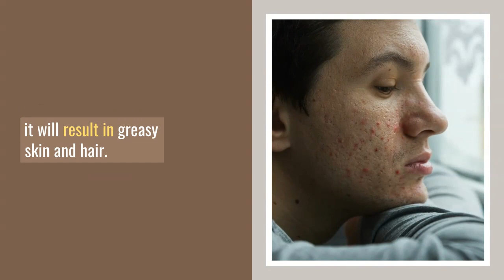Best dry shampoo for thin oily hair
Oily hair can drag down your looks, making you look lifeless. Hair should add to your confidence and liveliness, but oily hair only detracts from an overall poised look. Oily hair doesn’t just look bad; it feels uncomfortable too. If you have oily hair, you likely will have additional problems such as dandruff and hair loss.

What Causes Oily Hair?
Too much oil on your hair happens for a couple of reasons. One reason is you have scalp issues, to begin with, and the other reason is you may have been using low-quality beauty products. You need to understand there is a scientific reason that explains hair growth. Sebaceous glands are present in every pore of your body, which includes the hair follicle. Sebum is secreted from the sebaceous glands, which makes hair silky and lustrous. Your hair needs sebum to make it firm and strong and to keep it from breaking.

best drugstore dry shampoo for fine oily hair
why is my scalp so dry but my hair oily
what to do if your hair is greasy and you don't have dry shampoo
why is my scalp oily but my hair dry
what shampoo is good for oily thin hair